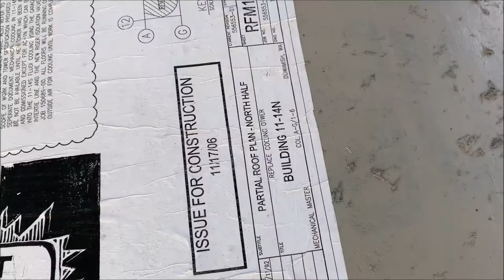Stair Review 7 - I5 Colonnade